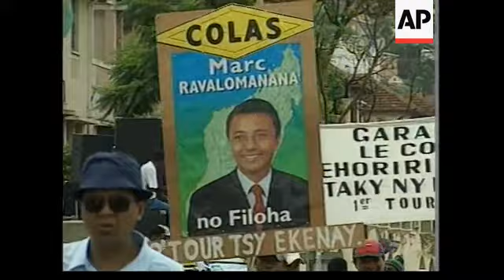Hundreds of thousands protest in election furore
(4 Feb 2002) VOICED BY Louise Bates

0000 Pan mass rally with thousands of protesters in Antananarivo's Independence Square
0007 Mid shot people marching
0011 Pan from girl dancing to crowd clapping
0017 Wide shot crowd clapping to the music
0020 SOUNDBITE: (French) Protester
0032 Wide shot rally with banners
0035 Mid shot banner reading: "Marc Ravalomanana - no Filoha"
0041 Mid shot crowd clapping and cheering
0043 Close-up protesters
0046 Wide shot crowd
0050 Close-up woman dancing
0055 Pan closed shops in general strike
0100 Close-up padlock
0104 Wide of Antananarivo city

ENDS 0109

STORYLINE:

Opposition officials in Madagascar have met ambassadors from the United States, the European Union and Japan to discuss the crisis over presidential elections in Madagascar.

Officials representing main opposition candidate Marc Ravalomanana met the ambassadors after he said he wouldn't stand in a presidential run-off election later this month, insisting he had already won the election's first round outright.

Some 500-thousand Ravalomanana supporters gathered in the main square of the capital Antananarivo on Monday to demand he be named the winner of the December 16 election.

VOICE-OVER:

0003 Since the election, opposition activists in Madagascar have held huge peaceful protests in the capital's main square almost every day.

0011 The main opposition candidate, Marc Ravalomanana, says he won more than 50 per cent of the vote in the presidential election and won't take part in a run-off.

0020 (SOUNDBITE: (French) Protester)

0023 "We are protesting about the result of the rigged elections," this man says. "We demand that the president leaves office and respects the will of the people."

0032 The High Court has already certified results saying Ravalomanana got only 46 per cent of the vote - short of the absolute majority needed to avoid a second round of voting on February 24.

0043 Ravalomanana and his supporters claim the election wasn't carried out fairly and that they have evidence he got at least 52 per cent of the vote.

0051 As a result, they're calling on the president to stand down.

0055 An opposition-led general strike has already shut down dozens of banks and businesses.

0100 If he becomes president, Ravalomanana has promised to bring change to Madagascar - one of the world's poorest nations.

ENDS 0109